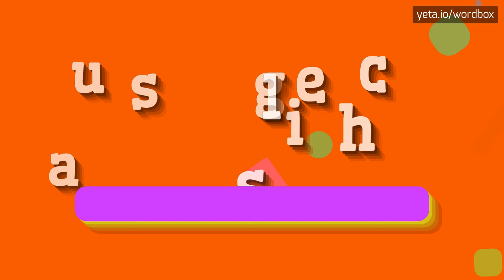AUSGLEICHS - HOW TO PRONOUNCE IT!?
Watch how to say and pronounce "ausgleichs"!